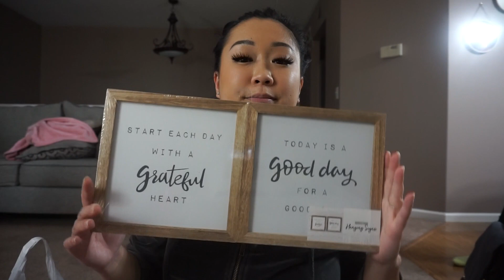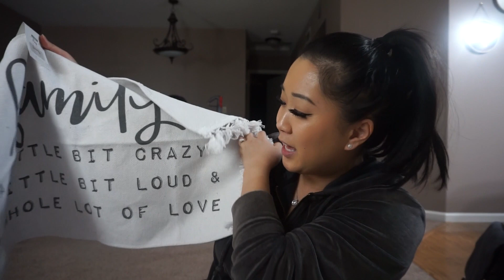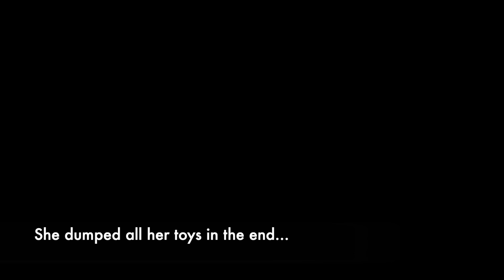Vlog #55: Her First Time! | LifewithDithandJudy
Hello and welcome to our vlogs here on LifewithDithandJudy! We upload weekly vlogs to this channel on Tuesdays.

Expect random moments, getting to know us on a another level and everything that falls in between! We can't wait to share more of our lives with you!

About this video:
Doses of Riley
Target Haul

Dith's S N A P C H A T: Charlie Future
Judy's S N A P C H A T: judyphila